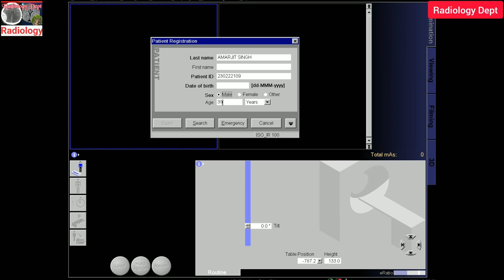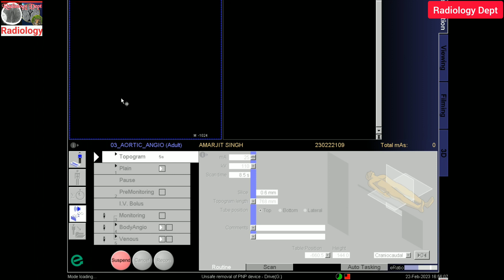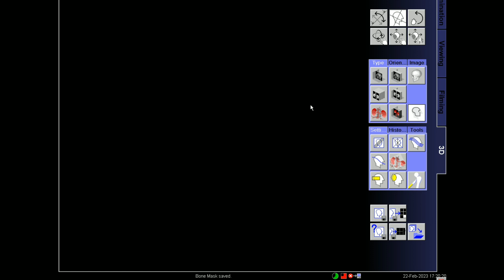CT Aortagram Easy Scaning Technique in Hindi